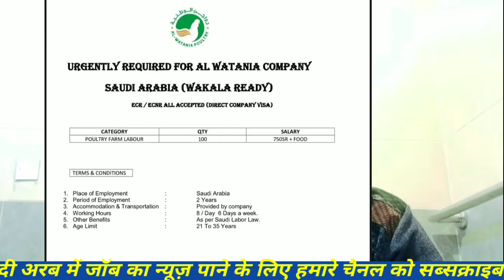JOBS IN SAUDI ARABIA ||ALWATANIYA||CompanyDirect Visa ||HOW TO APPLY JOB IN SAUDI ||MrSanjarjobGulf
JOBS IN SAUDI ARABIA ||ALWATANIYA||CompanyDirect Visa ||
HOW TO APPLY JOB IN SAUDI ||MrSanjarjobGulf
Saudi Arab makka ki my first Vlogs 👇🏼👇🏼👇🏼👇🏼👇🏼👇🏼
iH
अस्सलाम वालेकुम कैसे हो आप लोग खैरियत से हैं मैं आज इस वीडियो में बताया हूं मैं आज इस वीडियो में बताया हूं अलबत्ता नया पोल्ट्री फार्म कंपनी के बारे में जिसका डायरेक्ट वीजा निकला है अगर इसमें आना चाहते हैं तो आप हम से कांटेक्ट कर सकते हैं आपको डायरेक्ट कंपनी का वीजा लगा दिया जाएगा इसमें डायरेक्ट कंपनी का वीजा निकला है वीडियो अच्छा लगे तो अपने फ्रेंड के साथ में भी शेयर करें मैं आपको बता दूं कि मैं कोई एजेंट नहीं हूं बस आप लोगों को जानकारी देता हूं डायरेक्ट ऑफिस से काम कराने के लिए वीडियो देखने के लिए धन्यवाद तहे दिल से शुक्रिया